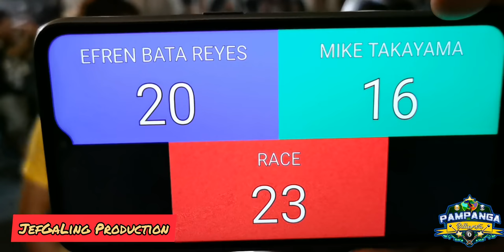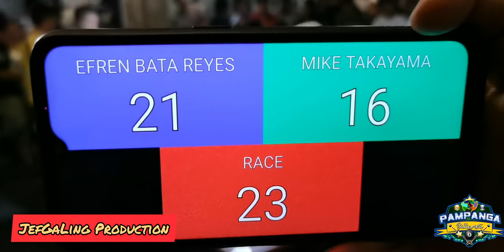9/10 EFREN BATA REYES VS MIKE 'CHOKE' TAKAYAMA DEC,26,2019 @TAKAYAMA BILLIARD, FAIRVIEW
EXHIBITION MATCH 330K RACE 23 @takayama Billiard,fairview
PAREHAS!!!